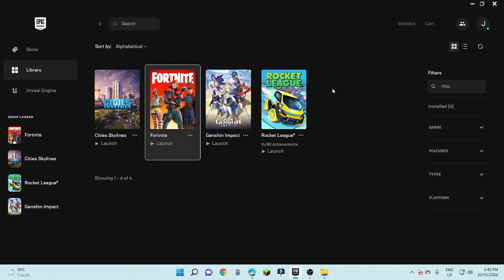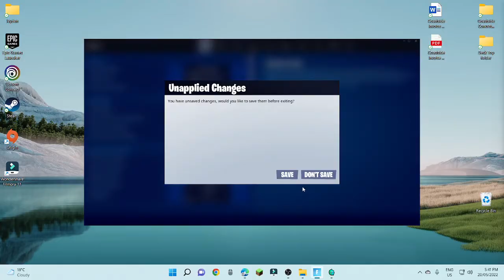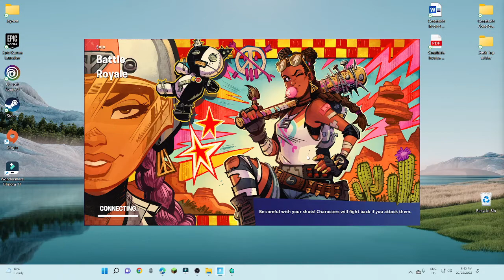Fortnite [Part 1???]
Make sure to like and sub and like if you want more Fortnite! thx!